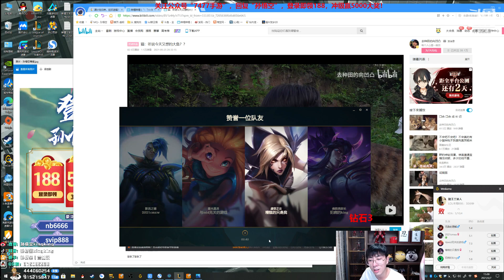【猴哥】蘭林漢悟空：悟空VS船長 國服（峽谷）她太猛了還不是你養你的（20210609P10）